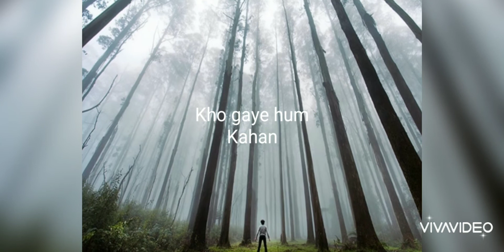Kho gaye hum kaha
Cover : Prateek Kuhad